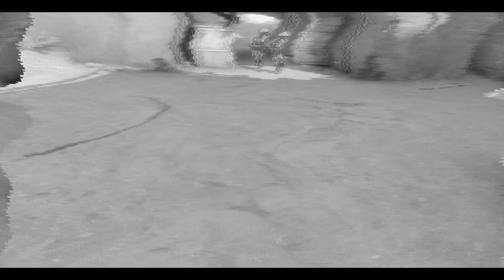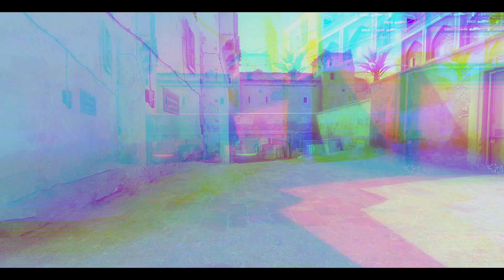Eternity - CS:GO Fragmovie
Video Clip by... Shrimpworld

1080p, 60.01fps, 84098kbps, 01:10, 701MB, Eternity.mp4